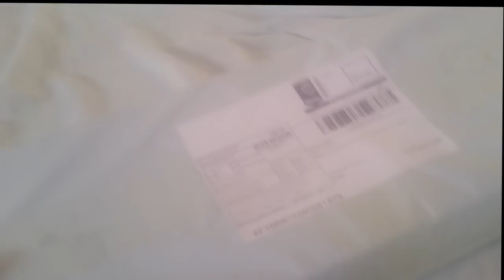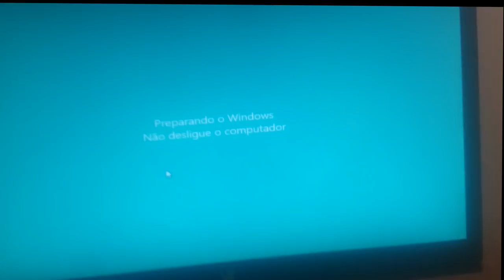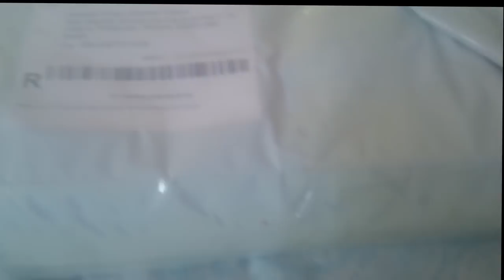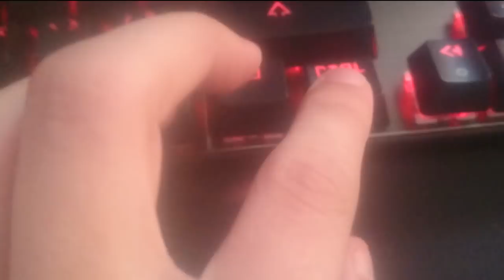UNBOXING - MEU NOVO TECLADO MECÂNICO GEARBEST!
🔹🔹🔹🔹🔹🔹🔹 ATIVE O MALDITO SINO :D 🔹🔹🔹🔹🔹🔹

Biscoito Grátis 🍪

Gearbest

🔹 IMPORTANTES

🎮Nick: DoutorBiscoito